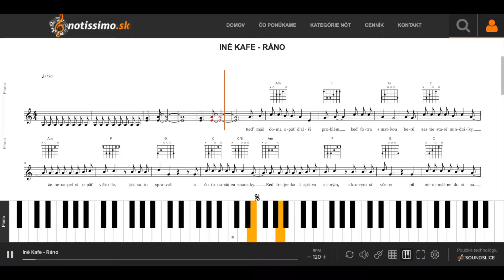Iné Kafe - Ráno | Notissimo.sk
Ako hrať Iné Kafe - Ráno - ukážka prehrávania nôt na portáli Notissimo.sk.